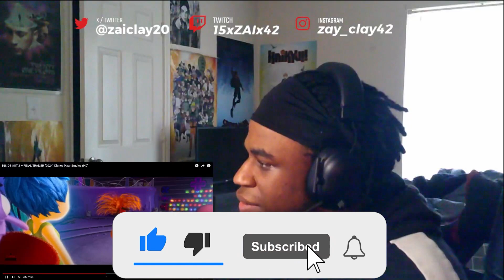INSIDE OUT 2 TRAILERS... might have too many emotions | ZAI REACTION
ZAI reacting to official (and 'unofficial') *** !!!

The videos I am reacting to IS NOT MINE.